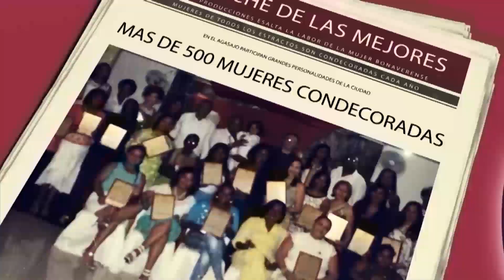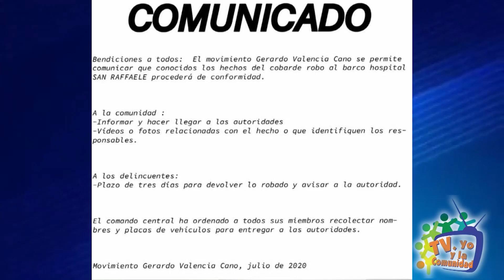MILLONARIO ASALTO A BARCO HOSPITAL SAN RAFFAELE EN BUENAVENTURA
TV YO PRODUCCIONES 27 DE JULIO 2020